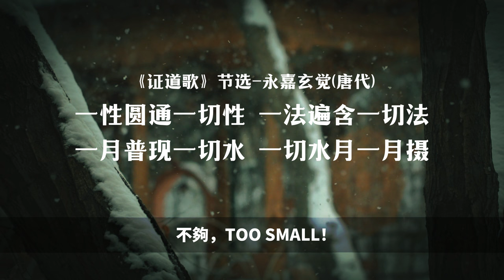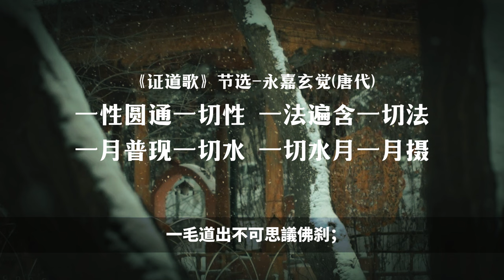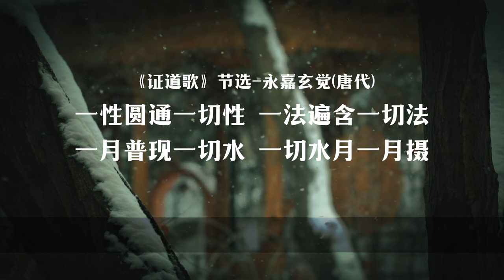华严宗中的无限世界观，《证道歌》中的华严哲学与禅宗美学，揭示一法遍含一切法的深意【09/13佛教詩詞】